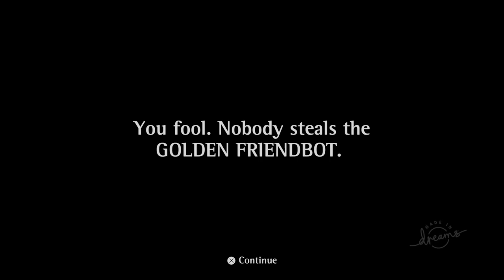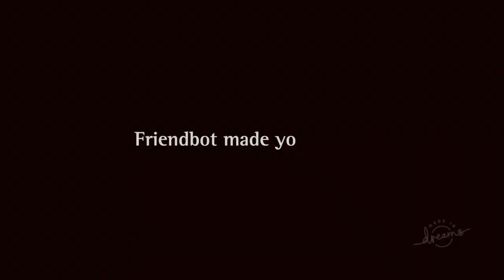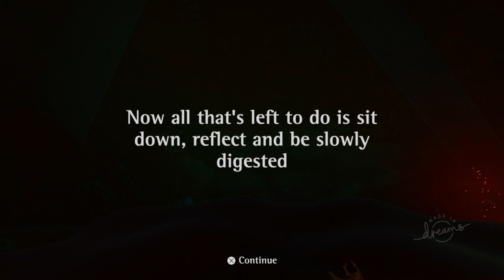Friend_Request (Dreams) - 5